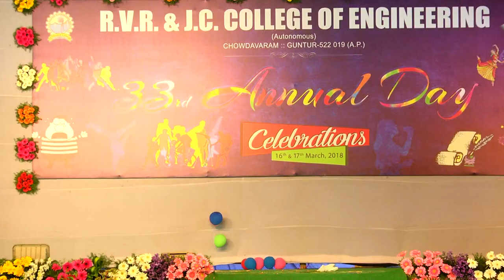RVR&JC College Czar's-2k18|| Chemical Ramp|| official HD video